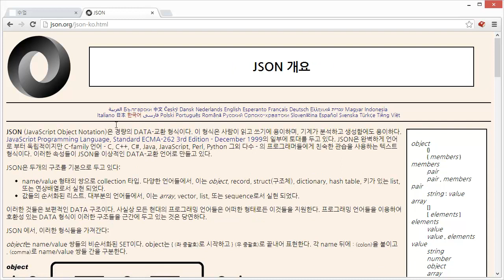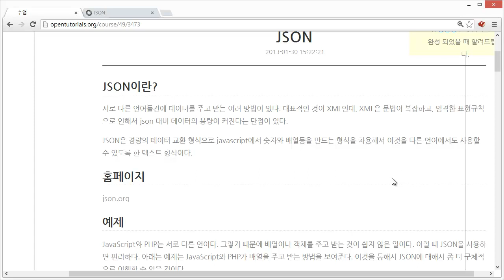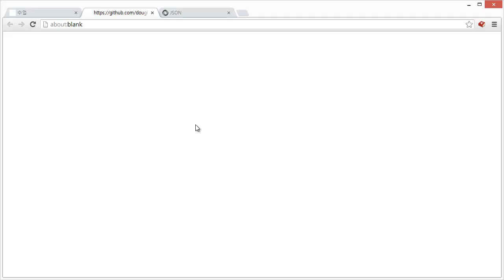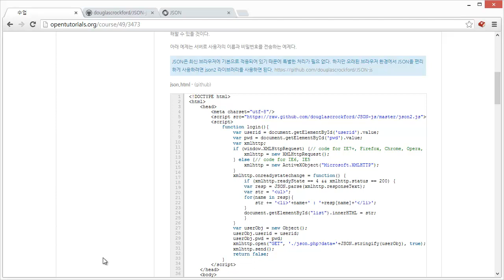JavaScript - JSON4 - 참고자료